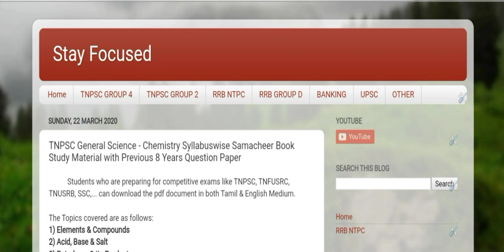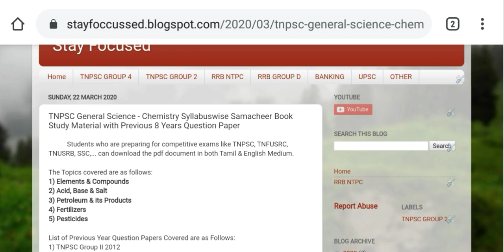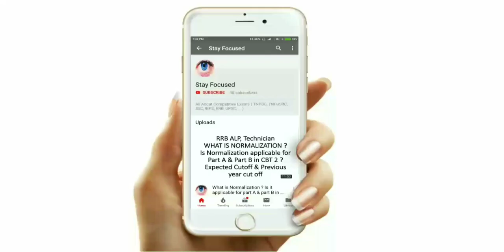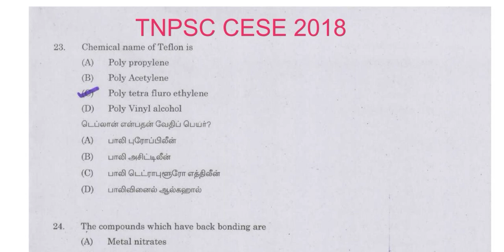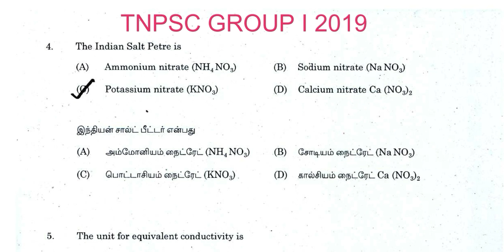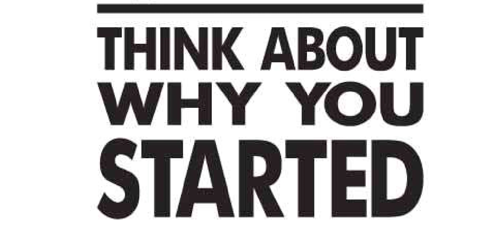TNPSC Chemistry Free Study Material with Year Question Paper Pdf in Tamil & English|New syllabuswise